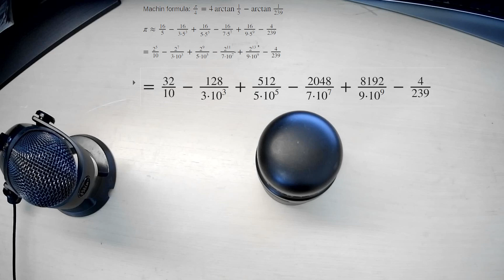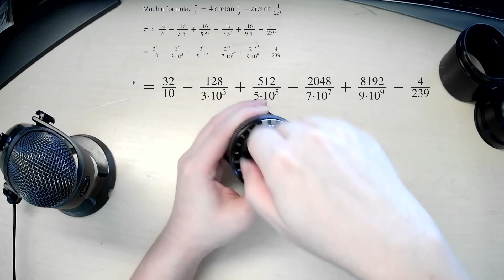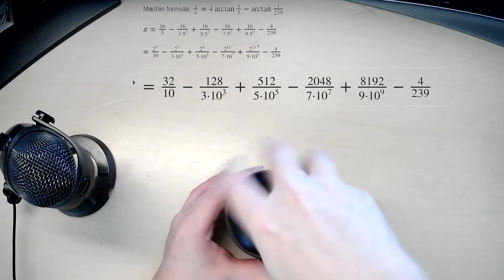Curta computes π, demo only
Computes pi with curta, using Machin formula, no explanation, demo only.